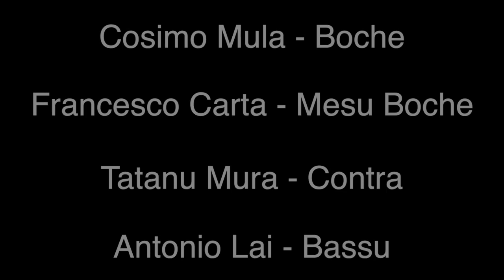Ninna Nanna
Tenore Noriolo Dorgali